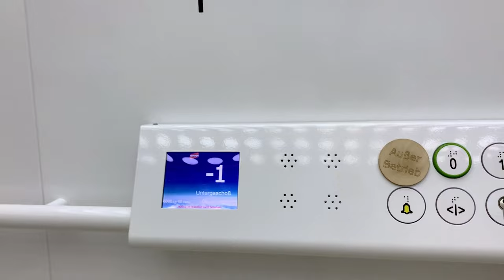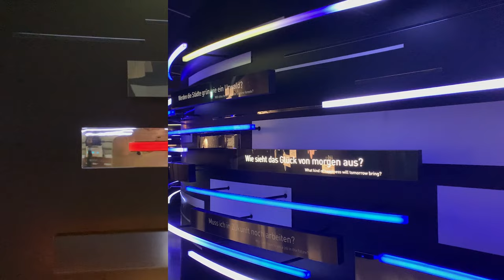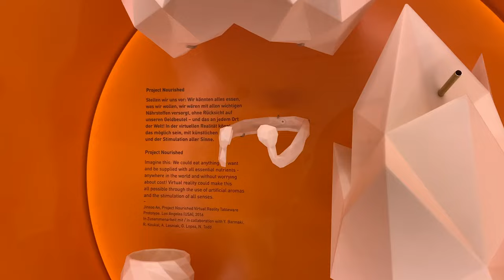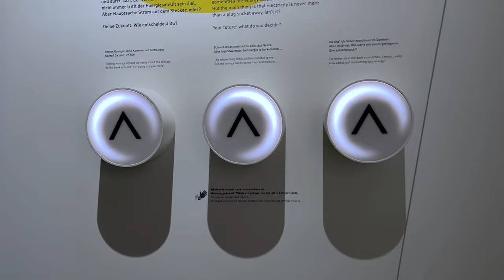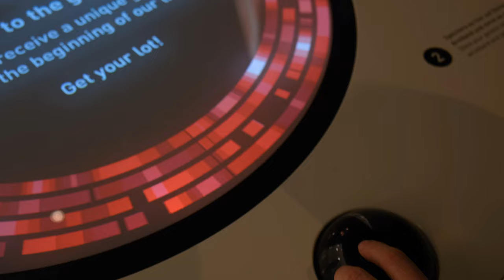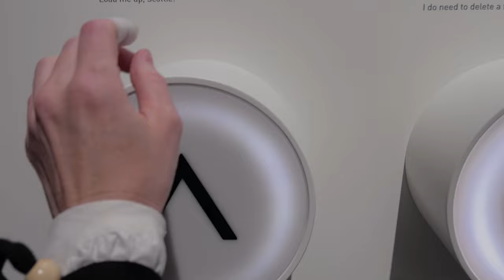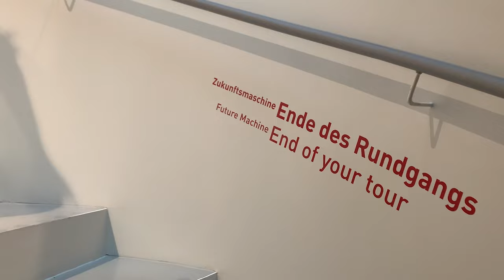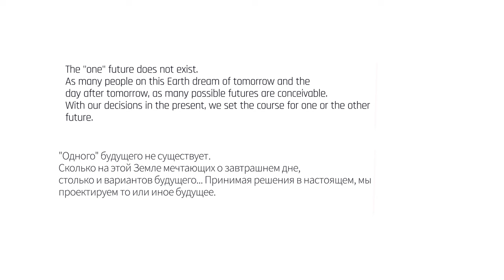Back to the Future. Назад в Будущее или выставка в Берлине 2021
In the summer of 2021, together with my friend and co-pilot of the project
@cosmoswedo82 Lilya Corneli we visited an exhibition at the Futurium Museum in Berlin. It was a small experiment and a live performance - how to see the future from the present. How we can imagine what reality will be, what we will be.

Interestingly, at that moment, reality had taken an unexpected turn, and we had to imagine what it would be without a pandemic, without wars. But it is worth reminding ourselves that we can change something only from the present moment. And above all, starting with ourselves.

Вместе с моей подругой, коллегой и ко-пилотом по проекту Cosmos We Do Лилей Корнели летом 2021 года мы посетили выставку в берлинском музее будущего Futurium. Это был небольшой эксперимент и живой перформанс - как можно из настоящего заглянуть в будущее. Как можно представить каким будет реальность, какими будем мы.

Интересно, что ровно в тот момент реальность пошла неожиданным путём, нам остается только представлять какой бы она была без пандемии, без войн. Но стоит себе напомнить, что менять мы можем что-то только из настоящего момента. И прежде всего, начиная с себя.